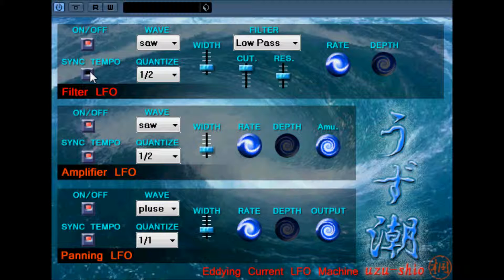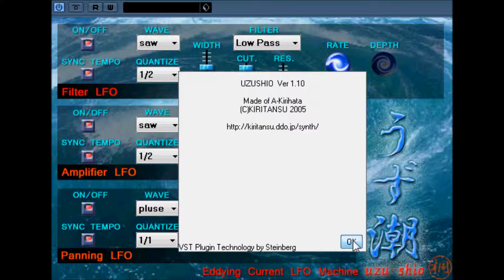UZUSHIO VER 1.10 USH-IO BY KIRITSTANSU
UZUSHIO VER 1.10 USH-IO BY KIRITSTANSU 2005 / k-musica
MADE OF A-KIRIHATA
THIS IS A GREAT LFO EFFECT
you may need a translator